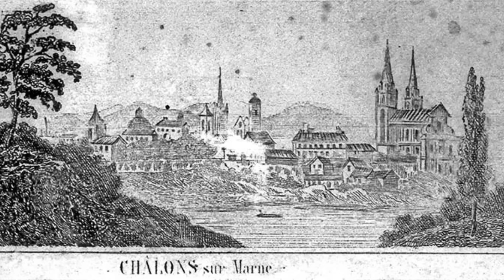ICEBERG de LEYENDAS URBANAS (Parte 2) | Marckai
Hoy es cumpleaños de la mejor mocha china de todo el universo, y que mejor forma de celebrar que continuando con las leyendas urbanas que no son tan conocidas, y que por si fuera poco están llenas de trágicos sucesos con mucha destrucción y desesperación.

Si les gustó el video, pueden dejarme un buen like, una suscripción en caso de no estarlo ya para estar pendientes de los futuros videos, y también pueden compartir el video para que llegué a muchas más personas y el canal pueda seguir creciendo!